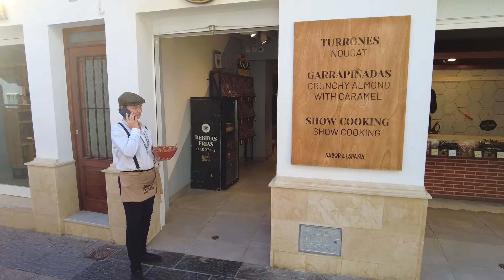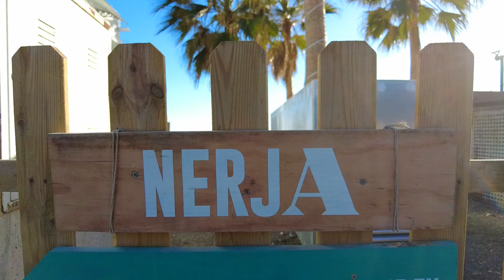Nerja, Spain 2024 | Wandering around the old town and visiting the beaches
Wandering around the beautiful old town of Nerja in southern Spain. This town is beautifully kept and has the most stunning views, especially from the Balcony of Europe (Balcón de Europa) where you can look across the beaches to the mountains whilst listening to the wonderful live music performers.

We’ll have a wander across some beaches and a look at some of the streets and shops in the magical town of Nerja!